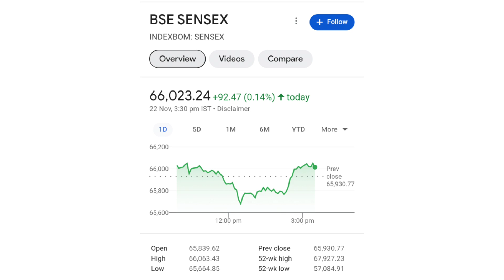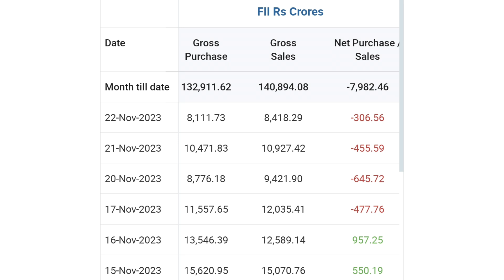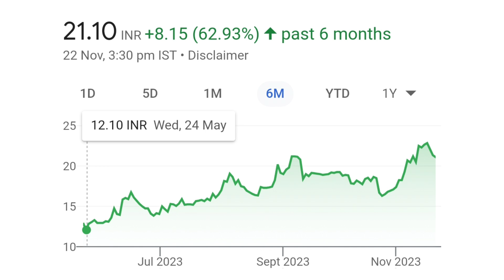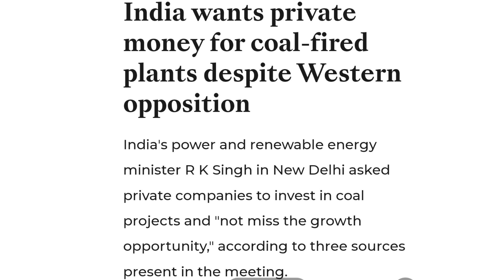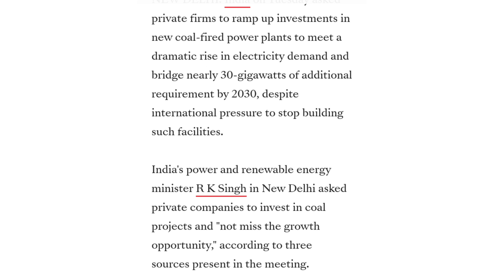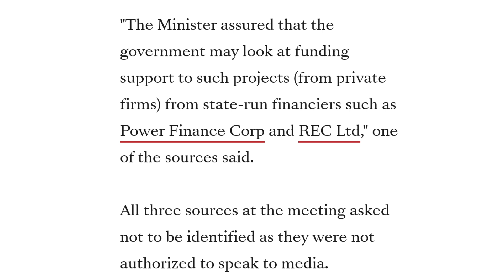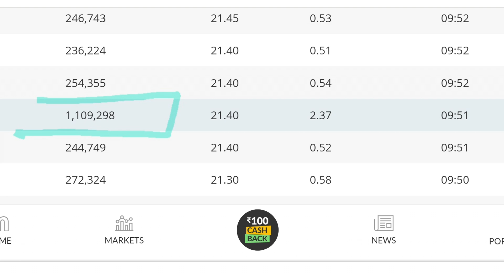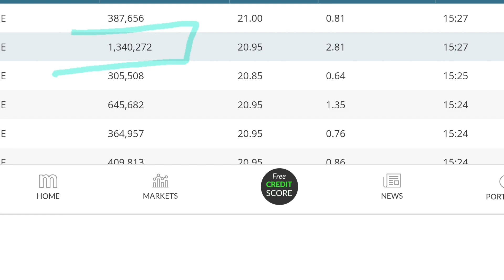शेयरहोल्डर्स सावधान | rpower share latest news | reliance power latest news | rpower news today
online kamai